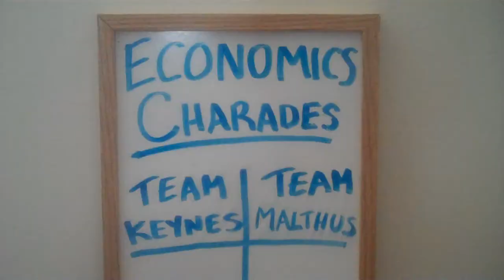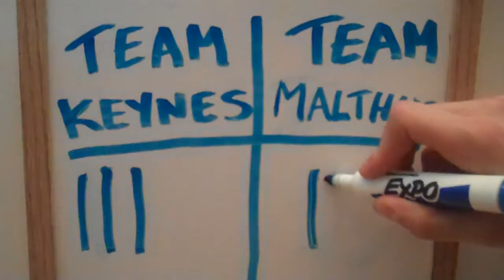Colin Dodds - Economically Unfashionable (Economics Rap Song)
Educational rap for an introductory microeconomics course.

Videographer L'Extraordinaire: Mike Withers
Song: Colin Dodds
Concept: Colin, Alex, Sascha, Mike
Much thanks to: Mike, Dave E. K., Dave F., Colette, Alex, Sascha, and Shannon

Whether baked by the lovely Mrs. Fields or the charming Mr. Christie
You'd give it, give it, give it all for a delicious cookie
It's your favourite thing to eat, you'd eat shortbread any day of the week
You'd eat and eat and eat some more, you'd even eat oatmeals off the floor
The 5 second rule is never enough, you'd eat biscuits till you get stuffed
But suddenly you don't feel great, say you comin' down with a little stomach ache
You don't want more cookies, well son, that's a pity
You just learned the hard way about decreasing marginal utility

Satisfaction guaranteed by using economics
Maximize efficiency by using economics
Decreasing marginal utility
Is when more of the same is not as good as the original thing!

Late night at the produce store you're hungry for an apple
Those tasty treats just can't be beat, you've been thinking about Galas since last week
You buy a Granny Smith, head out the door, when all of a sudden it falls to the floor
You try to hold back your tears, you've been waiting for that Fuji for years
Now that your Braeburn's gone do you buy a new one?
You don't think it's worth it because you already paid for one
Your choice is irrational, it's economically unfashionable
Ignore unrecoverable loss is the rule behind sunk cost

Sunk costs have been paid and can't be undone
So your best bet is to ignore them!